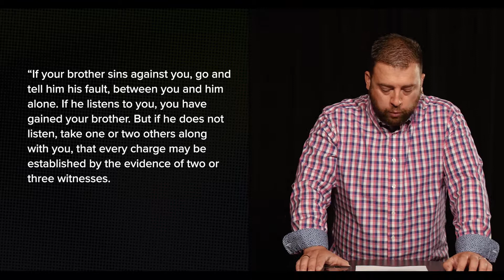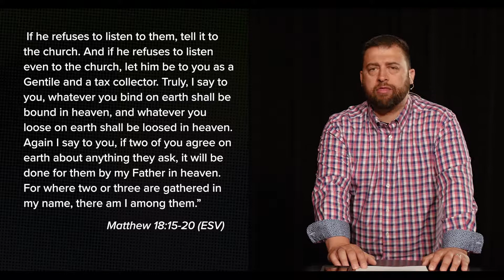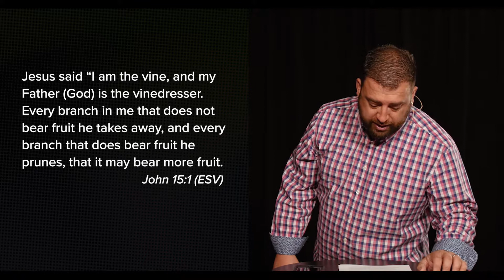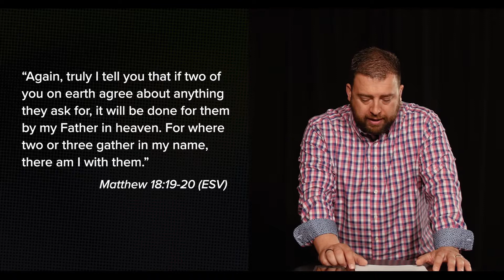Jesus Said What? Week Seven: Resolving Conflict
Jesus Said What? Join us as we dive into our summer series exploring some of the confusing things that Jesus said. Statements like: “I am the Way the Truth and the Life,” and “I am the Vine” and “I am the Light of the World” just to name a few.